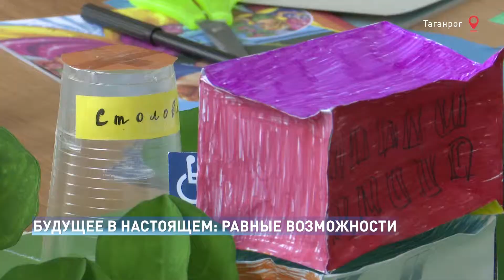БУДУЩЕЕ В НАСТОЯЩЕМ: РАВНЫЕ ВОЗМОЖНОСТИ